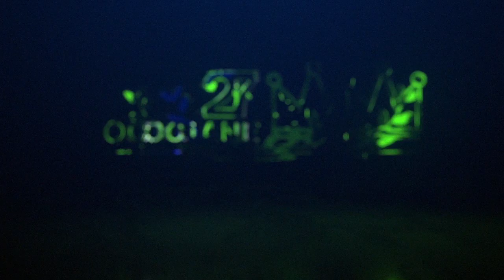Formula 1 Austrian GP 2018. Race. Formula 2 Crash!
27 Octane - As a child, I always wanted to be a race car pilot. 💜

MELBOURNE GRAND PRIX CIRCUIT

FIRST GRAND PRIX: 1996
NUMBER OF LAPS: 58
CIRCUIT LENGTH: 5.303KM
RACE DISTANCE: 307.574KM
LAP RECORD: 1:24.125 BY MICHAEL SCHUMACHER (2004)

When Formula One came to Australia in 1985 it set up home in Adelaide. However, ex-racer-turned-entrepreneur Bob Jane wanted a race in Melbourne. He created a huge 'thunderdome' and invented the AUSCAR series, bringing NASCAR action to Australia.

The desire to have a race in Melbourne did not wane. Despite the popular end of season slot for the Adelaide race, pressure was growing from the Melbourne motor sport community, and in 1992 Jeff Kennett was elected the new premier of the State of Victoria. He immediately set about improving Melbourne's profile. First on his list was the Australian Grand Prix.

An agreement was reached with Formula One in 1993, but the contract with Adelaide did not expire until 1995, so Kennett had plenty of time to prepare.

A track was developed in Melbourne's beautiful Albert Park, part of it using closed-off public roads, and in 1996 the city held the first round of the world championship.

Since then the race has become very popular with drivers and fans alike, and the party atmosphere of Melbourne keeps them coming back year after year

As a child, I always wanted to be a race car pilot. 💜 27 Octane is tool to be closer of my dream. 27 Octane project show to me where I should to go. Now is only time question when you see me on the race track! :)
Best Regards,
G.J.  27 Octane.